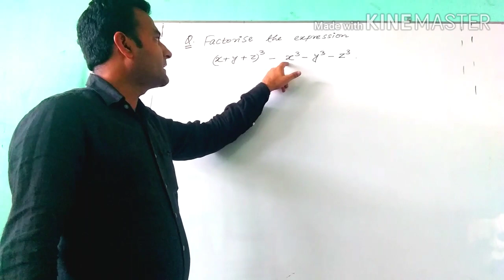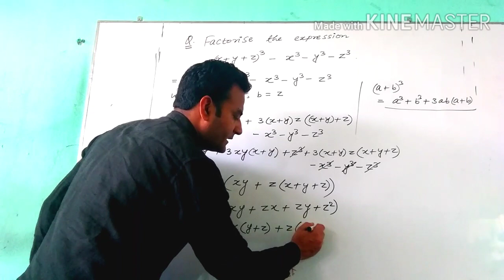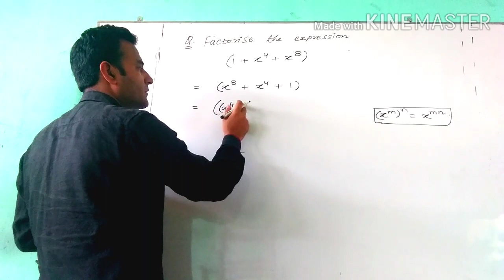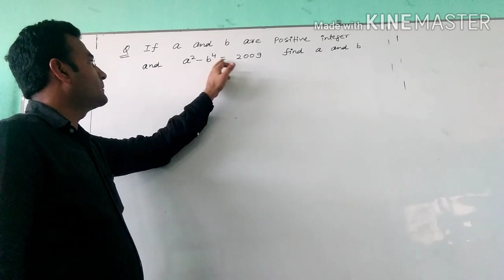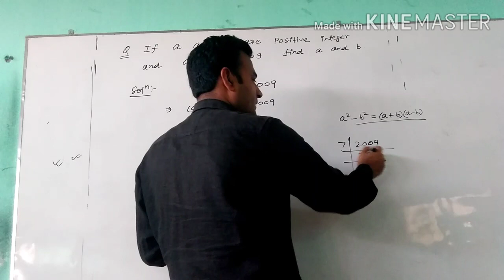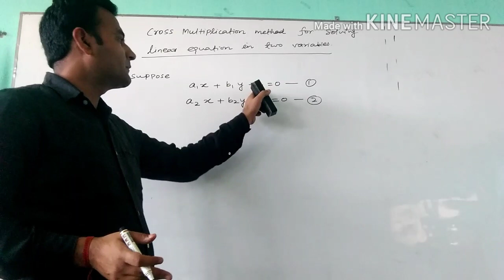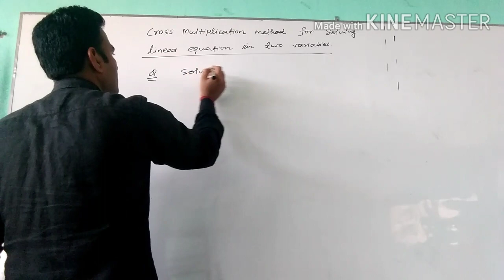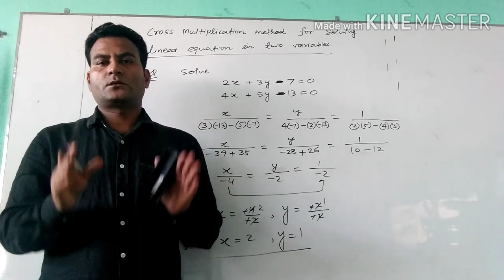Bridge course (Lecture 2)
Problems on Algebric Identity.